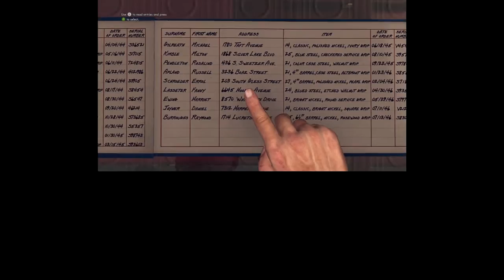Hodgepodge of Gaming Goodness #1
Sometimes I record short clips from games that I don't ever make a video about. These have been collecting on my hard drive for a long time, so I stuck them all together into one video. Pretty funny all around.

Wow! You read all the way to the bottom of the description! You must be committed!